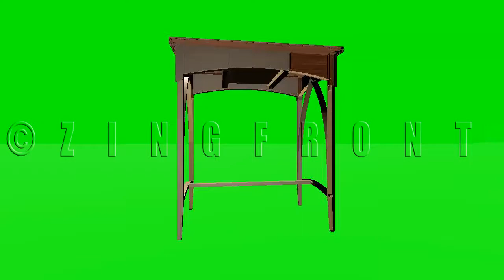green screen effects:Gothic Cathedral Desk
Element : green screen effects MarketPlace howto greenscreen